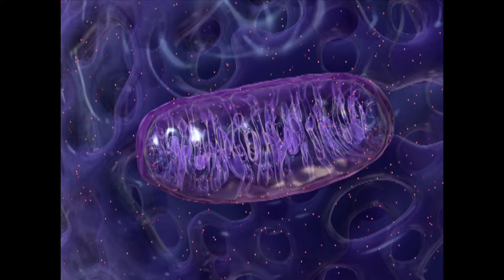Viniferamine Ingredients - Olive Extract (Oleuropein)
Dr. McCord talks about the high-quality certified organic ingredients used to promote skin renewal and healing in the Viniferamine and Totally Natural Products.  Featured here is natural organic olive extract and the potent phenolic antioxidant called oleuropein - known to protect skin cells from free radical damage that leads to DNA damage, inflammation and early cell death.